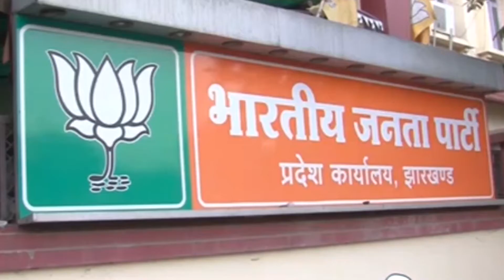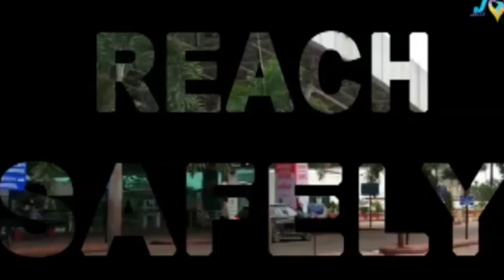GLOBE NEWS JHARKHAND RANCHI 31ST MAY 2021 RANCHI